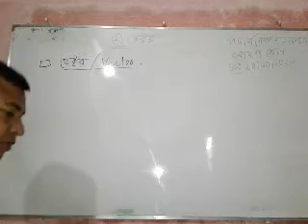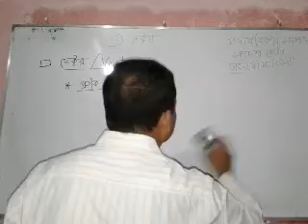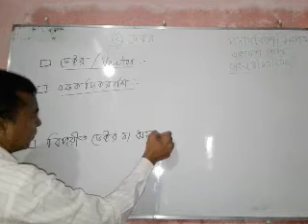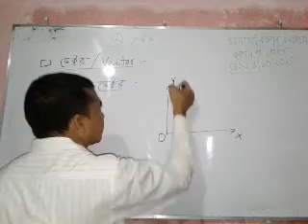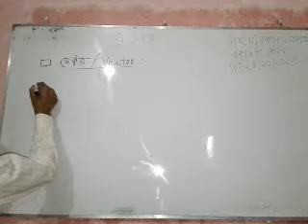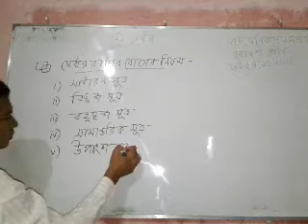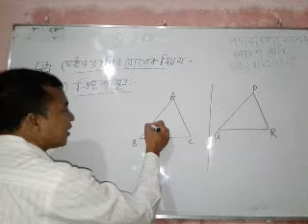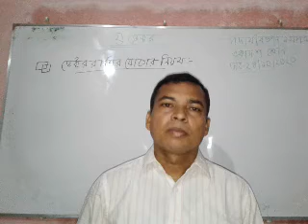ভেক্টর -(মৌলিক বিষয় ও ভেক্টর রাশির যোগের নিয়ম)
উচ্চ মাধ্যমিক পদার্থবিজ্ঞান ১ম পত্র//
অধ্যায় -২য় (ভেক্টর)
লেকচার -০২